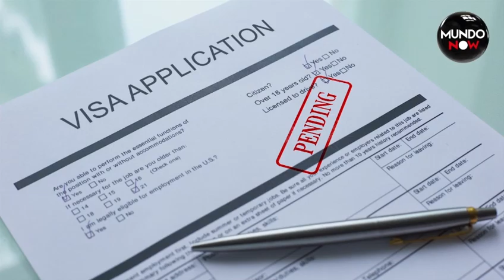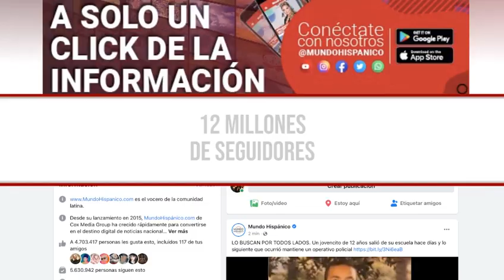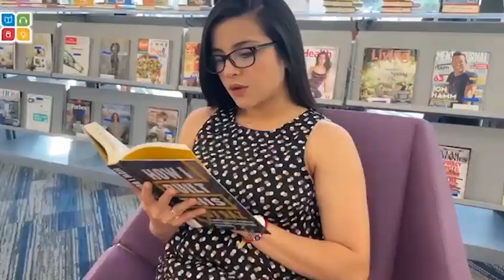Lo echan de ESTADOS UNIDOS por un grave secreto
Tras recibir una indebida asesoría y junto a una mala suerte, Jaime Ávalos, quien era beneficiario de DACA, visitó Ciudad Juárez, Chihuahua el año pasado para un trámite de migración, mismo que pudo haber hecho en Estados Unidos.
Cuando Jaime quiso reingresar, las autoridades migratorias le negaron la entrada.